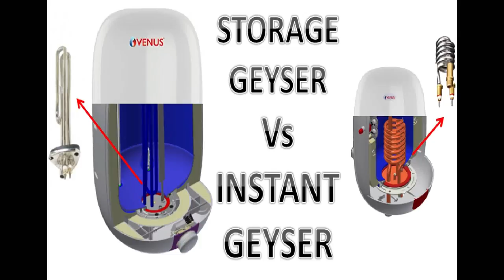Geyser Buying guide: Storage Tank Water Geyser Vs Instant Geyser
Electric Instant Water Geysers Vs Storage Water Geyser
Electric instant water geysers comes with a lot of benefits. From lowered operating costs and increased efficiency to extended lifespan and space savings, look out for about why electric instant water geysers are the perfect choice.
Electric Instant Geyser price and Operating Costs
2 liters electric instant geyser price is around Rs. 3,000 to 3500. Where as 15-25 liters storage geyser price is around 6,000 to 9,000. But it is considered that electric instant geysers consume less electricity as hot water is used immediately. How much money and energy will I accumulate will be the first thought on electric instant water geysers. In fact, you will pay more at the initial stage to buy a electric instant water geyser and put all the necessary plumbing work in place. However, your operating cost will augment for the upfront costs. With electric instant water geyser, you do not have to waste power on heating the water you are not going to use.
Electric Instant water geyser lifespan
The lifespan of a electric instant water geyser is estimated to be more than storage geyser of a typical storage water geyser. This is because there is small water tank in electric instant geyser.
Electric Instant water geyser - Space Savings
The potential space savings is one of the great advantages of instant geysers, even if you are not concerned about saving energy and money. The conventional water geysers with 10 to 40 liters capability are normally tall and wide. This large metal tank can occupy valuable space. A instant water geyser size, in contrast, may be the size of a huge computer occupy little wall space
Disadvantages of Electric Instant Geyser
The rate at which instant water geysers draws electricity at any point in time is extremely high, since they have to make water available at high temperature considered necessary. Consequently, storage water geyser may be rated at 1.5-2 kW, while an instant water geyser is rated at 3 to 4.5 kW. Instant water geyser outs more load on the power grid because it heats water immediately.
Electric Instant water geyser - limited output
With instant water geyser you will have no cause to run out of hot water whenever you need it, as contemporary small tank also heat up added supply very fast. Whereas a full-size storage water geyser storing 10 to 35 liters of hot water at a time will keep your laundry, showers, as well as other hot water requirements appropriately fulfilled for some time.
A instant water geyser has an all through limit, capable of supplying a few liters of hot water all the time and at a time. As a result you need to take breaks during the bath. Geyser releases at max 6 liters of water and need to wait for more water during bathing.
InsInstant water geysers are the most perfect solution as they do not have any storage or water tank, therefore no opportunity of heating additional water or wasting hot water. In addition, you have to switch them on before use and also switch them off without any difficulty after use. The electricity unit utilization is less even though there is exceptionally high wattage. This sounds great from the perspective of an individual but may not be good for power grid.
This video is prepared & presented by guideuncle / guide Uncle.